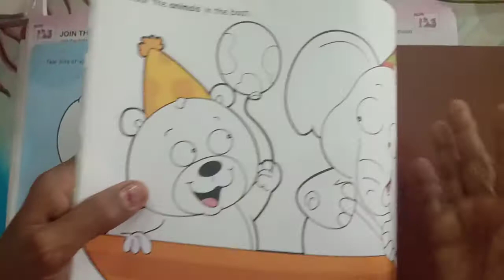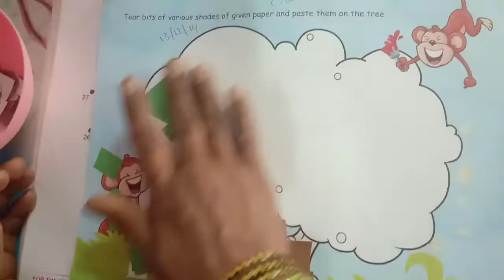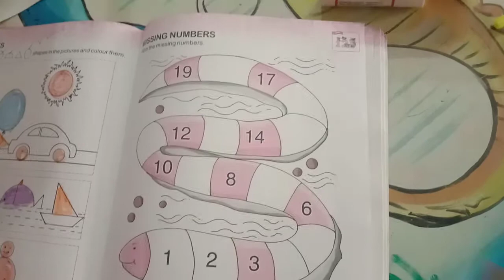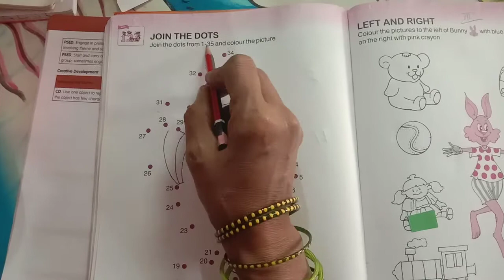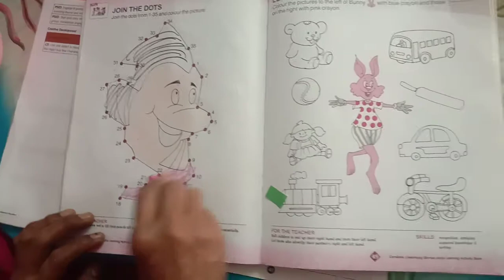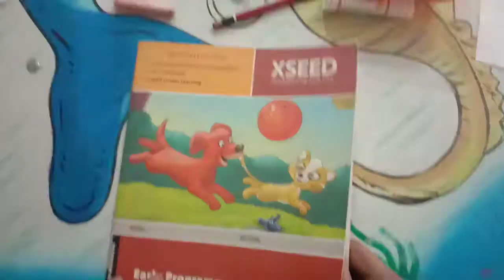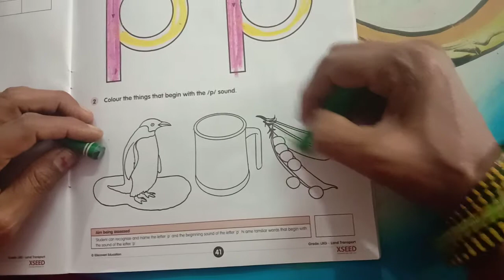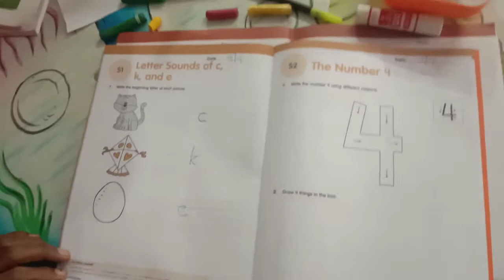Kidz N Crayons XSEED Grade Kidz Jr Math Time video 112 online class link